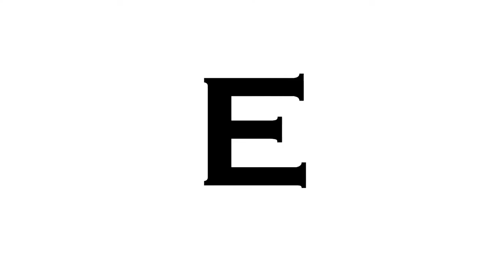Frankie Fancello - PTQ/Oristano 2019 (Lavorare ammazza) III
Lettura al festival Pitticcu, Oristano, Ottobre 2019